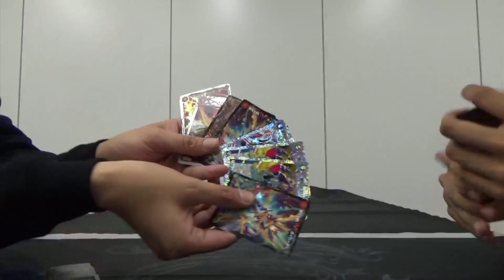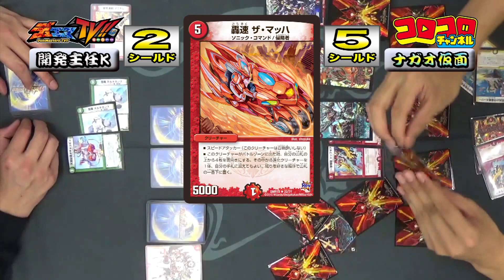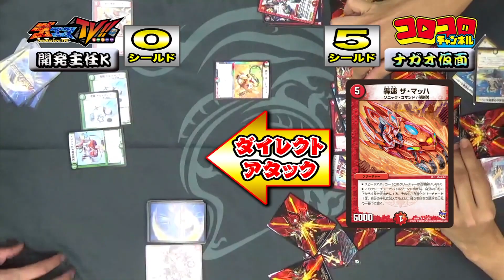【公式対戦動画】デュエマチャンネルカップ３ ナガオ仮面式ガチドキンダムデッキVSハムカツマン・サンマッドデッキ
コロコロチャンネル代表のナガオ仮面のデッキはデュエマTV!!でも大暴れした《伝説の禁断ドキンダムX》のデッキ！！開発主任Kは禁断の力に打ち勝つことができるのか！？